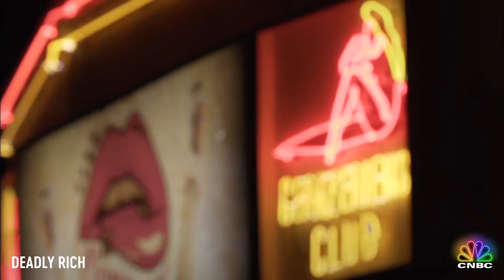Deadly Rich: Hotel Heir Meets Miami Stripper | CNBC Prime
Poor little rich kid Ben Novack acquires a taste for life on Miami’s wild side and gets hooked in by a captivating stripper.